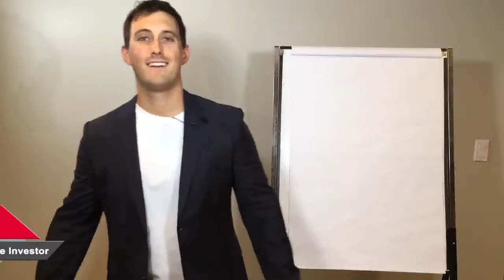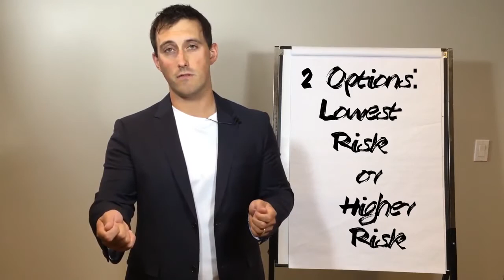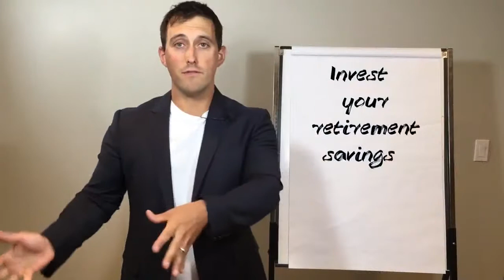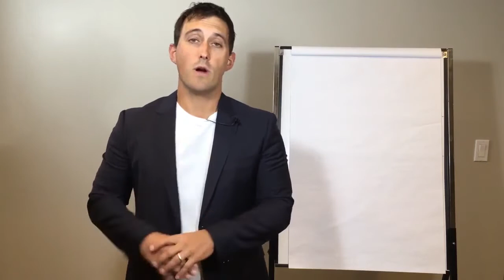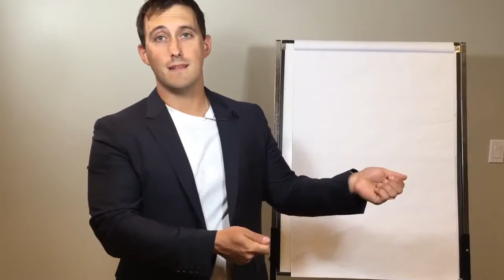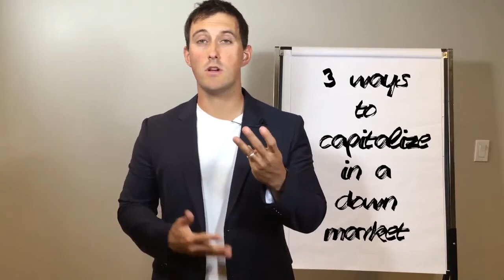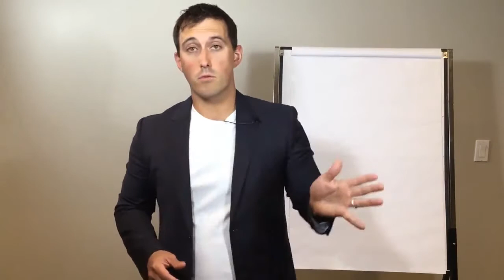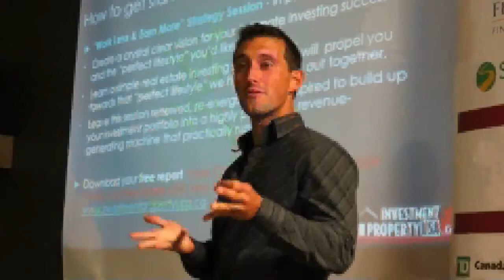Video 2 How To Rocket-Boost Your Retirement Accounts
Book your free Private Lending Strategy Session

Key Points in this Video:

– my disdain for mutual funds (I admit I used to own them!)
– how to tap into your 401K, IRA, RRSP, and TFSA for your private lending investments
– postpone paying tax on your investments
– how to rocket-boost your retirement savings with this strategy
– the importance of collateral to keep safe
– the difference between private lending and being a landlord
– set yourself up to get paid, stress-free, worry-free
– how to make money even in a “down” market (yes! It’s possible!)
– the power of knowing your Loan-To-Value ratio